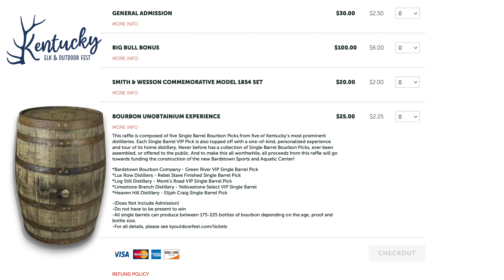Setup Has Begun!! for Kentucky Elk & Outdoor Fest 2024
The big tents are setup and vendors will start arriving soon! We're only a few days away from Kentucky Elk & Outdoor Fest 2024 and we can't wait!! Tickets are getting close to selling out so don't miss out, at this rate they'll be gone by Friday... get tickets